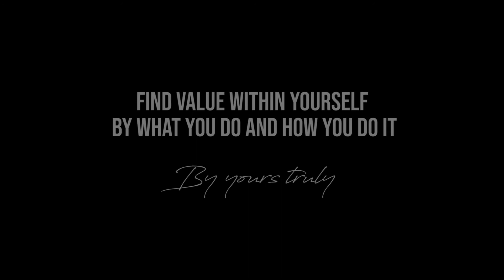It's time for breakfast! But first let's set our table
Hi my lovely people, hope you all are doing well. I'm excited to do this video because this is my first table setting video, where I show you all how to set your table for breakfast. I hope you all like this video and that the tips given is helpful.
See you guys soon! Love and kisses
Shout out to Sheldon Alfred for his time in editing this video.

Chill Saxophone Hip Hop Instrumental Reflections by: Fat Cats Beats produced by Beatowski